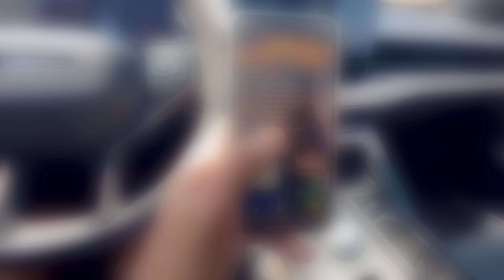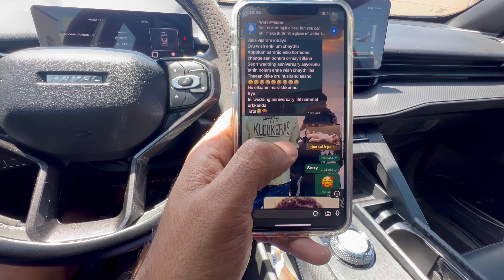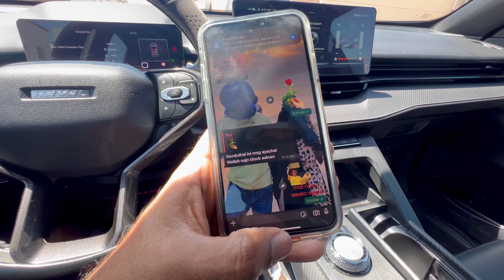Wedding Anniversary in Wrong|😳Wish ചെയാൻ മറന്നു പിന്നെ ഒന്നും പറയണ്ടല്ലോ ബാക്കി പിന്നെ whatsupp ൽ 😀😀